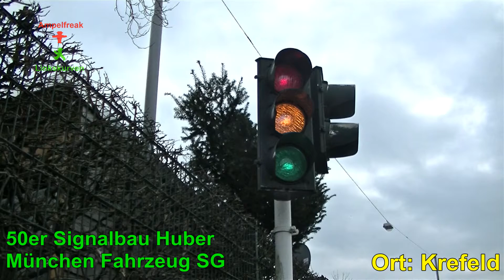50er Jahre Signalbau Huber München Fahrzeug Signalgeber 2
Ort: Krefeld (NRW)